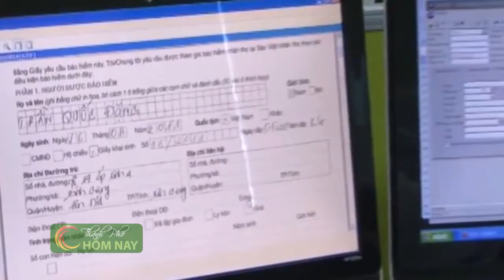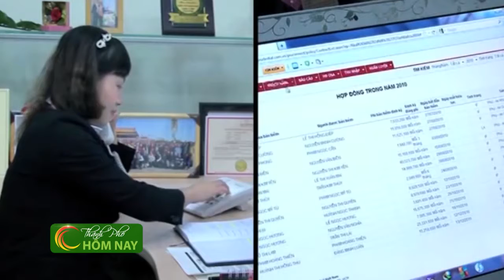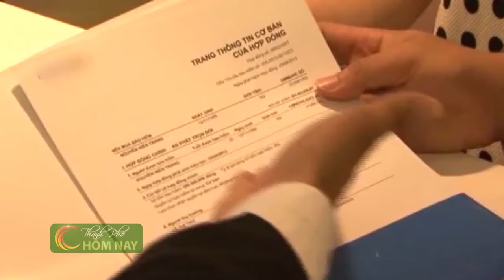Có nên mua bảo hiểm nhân thọ cho con?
Phóng sự của Thành Phố Hôm Nay HTV9 – 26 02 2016